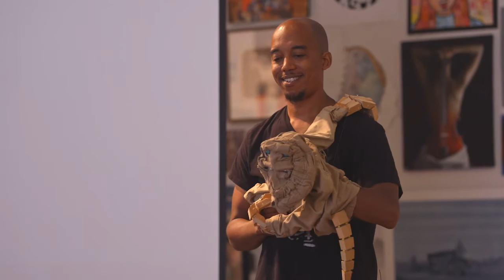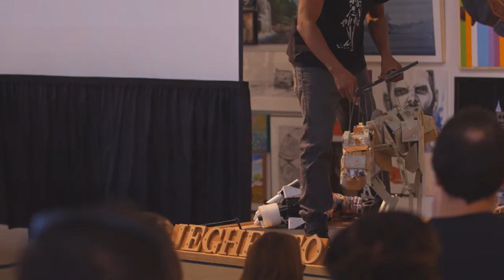Tarish Pipkins: Tarish Pipkins - Weird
Tarish Pipkins at CreativeMornings Raleigh, August 2016. Free events like this one are hosted every month in dozens of cities. Discover hundreds of talks from the world's creative community